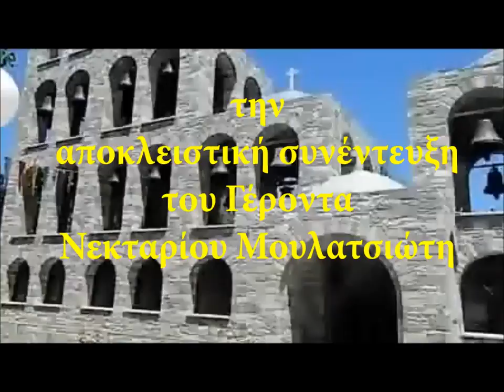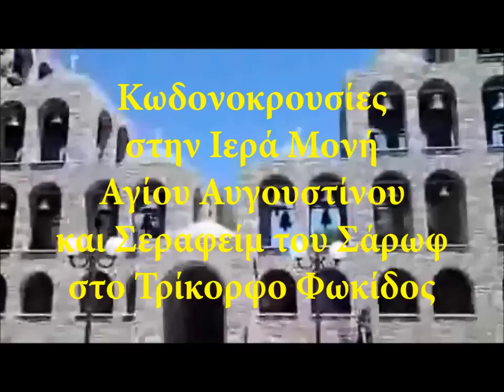π.Ν.ΜΟΥΛΑΤΣΙΩΤΗΣ12-1-14''Είμαστε στα έσχατα χρόνια-Αντίχριστος''Συνέντευξη στο ''ΕΛΛΑΣ - ΟΡΘΟΔΟΞΙΑ''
Στο Τρίτο και τελευταίο μέρος της αποκλειστικής συνέντευξης που παραχώρησε ο π. Νεκτάριος Μουλατσιώτης στον Δημήτρη Σωτηρόπουλο, Διαχειριστή του ΕΛΛΑΣ - ΟΡΘΟΔΟΞΙΑ, ο Γέροντας μιλάει:

- Για τα έσχατα χρόνια και την εποχή του Αντιχρίστου.

- Για το πρώτο Θηρίο της Αποκάλυψης.

- Για το χάραγμα και την αχρήματη κοινωνία.

- Για την «αναλαμπή» της Ορθοδοξίας και άλλες Προφητείες σχετικά με την Κωνσταντινούπολη.

- Για τους Γέροντες Παΐσιο και Πορφύριο.

- Τέλος, στο κλείσιμο της συνέντευξης απευθύνεται στους νέους που σκέφτονται να εγκαταλείψουν την Ελλάδα για να αναζητήσουν την τύχη τους στο εξωτερικό.

***ΓΙΑ ΤΗ ΣΥΜΦΩΝΙΑ ΤΗΣ ΒΑΣΙΛΕΙΑΣ που αναφέρει ο Γέροντας, μπορείτε να διαβάσετε εδώ.***